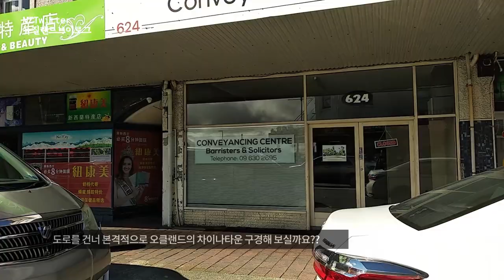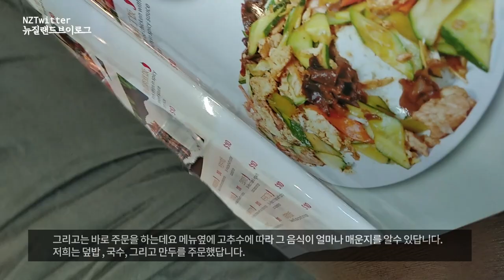매운 중국국수가 먹고 싶다면 오클랜드 차이나타운 도미니언로드로 Chinese noodles Auckland Chinatown Dominion Rd[뉴질랜드 이민 일상기록 브이로그]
뉴질랜드에서 매운 중국국수가 먹고 싶어 찾아간 투멍키는 문을 닫아 찾아간 오클랜드의 차이나타운 도미니언 로드 중국음식이 먹고 싶다면 한번은 꼭 가봐야 하는 장소랍니다.

Two monkey Restaurant, which we visited to eat the spicy Chinese noodles, was closed, so we visited Chinatown Dominion Road in Auckland, is a must-visit place if you want to eat Chinese food.